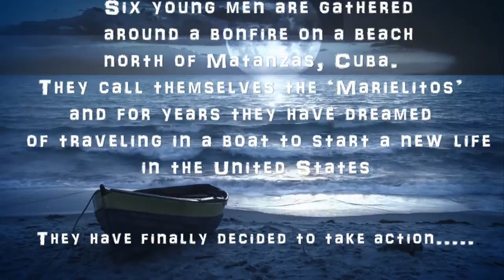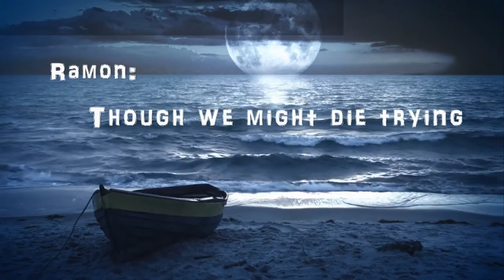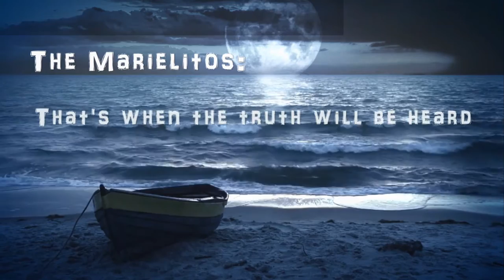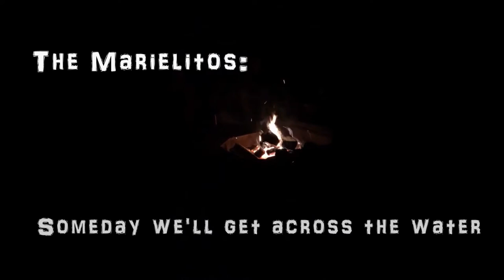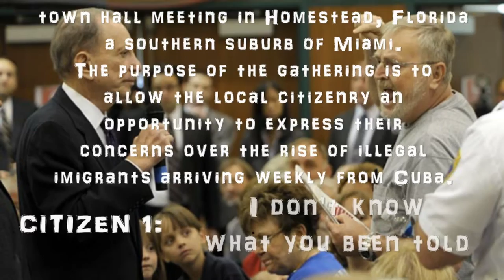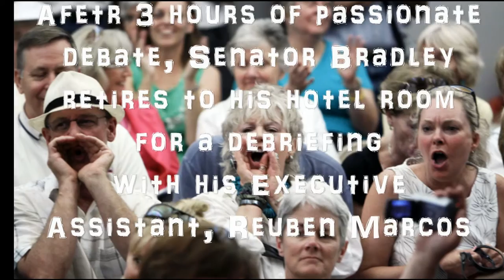Across the Water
Two songs that are part of a bigger project. Exploring some contemporary themes; illegal immigration and isolationism.